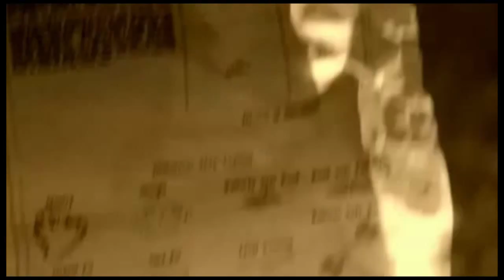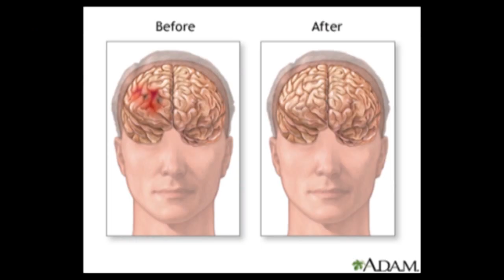2's Company EP1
the latest must see comedy to come out of Ireland! this new and exciting web-series brings the work off two best friends together in the pilot episode of the series 2's company

if you want to get your videos out there and help your channel grow, join my facebook group, youtube underdogs! like the page and get sharing your great videos

ive joined up with the awesome guys over at nerdversity 101 podcast group, we do weekly podcasts on everything entertainment, mostly all the awesome stuff from our childhood's, so give them a check

i do hope you enojy the channel guys, always look around click a video you might be surprised at what you find.